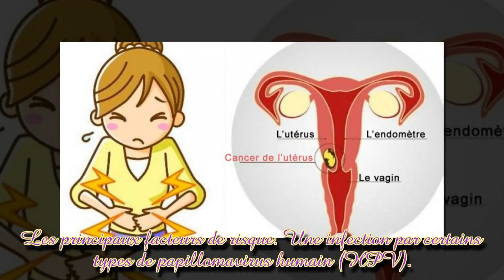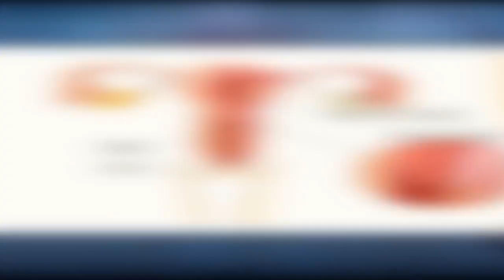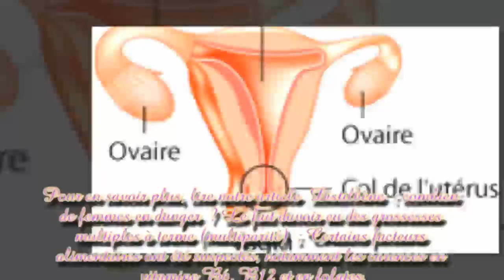Les facteurs de risque du cancer du col de l'utérus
Les papillomavirus sont une cause nécessaire mais non suffisante de ce cancer. D'autres conditions peuvent intervenir comme le tabagisme, la multiplication des partenaires sexuels... Découvrez tous les facteurs de risque avec Doctissimo.